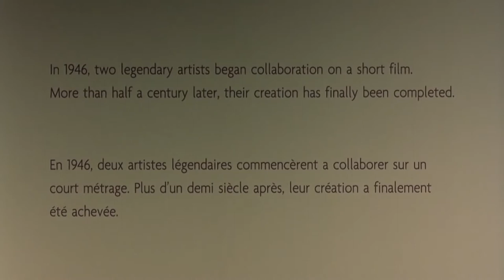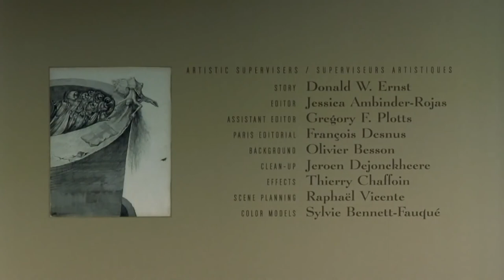the banana splits filmstrip